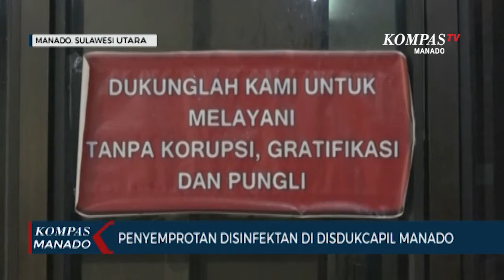Penyemprotan Disinfektan Di Disdukcapil Manado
MANADO, KOMPAS.TV - Pemerintah Kota Manado rutin melakukan penyemprotan disinfektan di sejumlah kantor pelayanan publik, untuk memutus mata rantai penyebaran Covid 19. Salah satu instansi yang menjadi sasaran penyemprotan ini adalah dinas kependudukan dan catatan sipil.
Petugas Bpbd Kota Manado melakukan penyemprotan disinfektan di kantor dinas kependudukan dan catatan sipil Kota Manado, pada Rabu siang.
Penyemprotan dilakukan mulai dari halaman depan kantor,  hingga di seluruh ruangan lain, seperti ruang tunggu,  ruang administrasi, dan ruang perekaman data.
Dinas dukcapil menjadi salah satu sasaran penyemprotan karena instansi ini banyak disibukkan dengan aktifitas pelayanan publik.
Meski telah membuka pelayanan secara online , namun masih banyak warga yang datang langsung ke kantor untuk mengurus berkas kependudukan. Melalui penyemprotan secara rutin, diharapkan bisa mengantisipasi penyebaran covid 19.
Akibat adanya penyemprotan, aktifitas pelananan di kantor ini ditutup sementara.  Selain dinas dukcapil, gugus tugas Covid 19 Manado juga rutin  melakukan penyemprotan disinfektan di beberapa instansi lain di lingkup pemerintah Kota Manado.
YONGKE LONDA KOMPAS TV MANADO
Saksikan Siaran Kompastv :

Sulawesi Utara